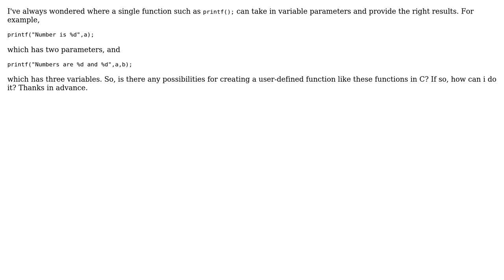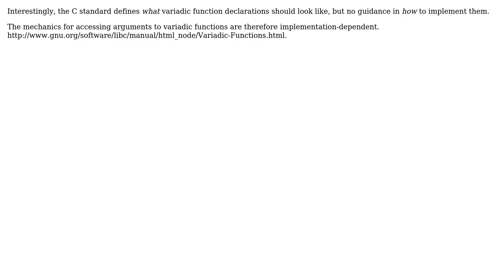Software Engineering: Can i create a function with variable parameters in C?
With thanks & praise to God, and with thanks to the many people who have made this project possible! You are responsible for your own actions.